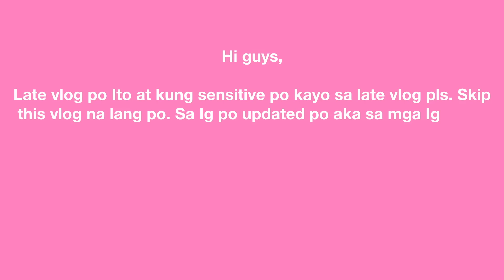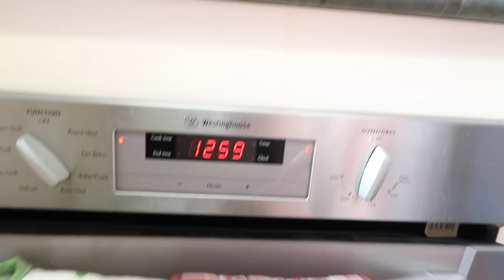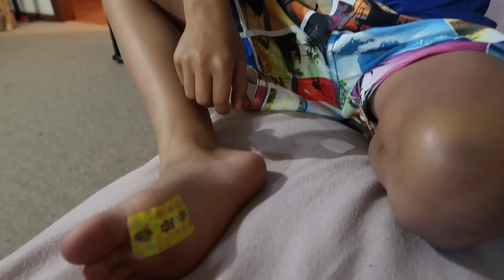GUMAWA NG SMOOTHIE | GANAP AT GANITO KAMI SA BAHAY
Allendale East
South Australia
Australia 5291